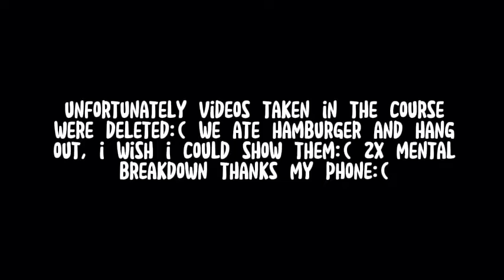i’m living in library with mental breakdowns (turkey student vlog)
studying, study vlog, motivation, library vlog, student life, daily vlog